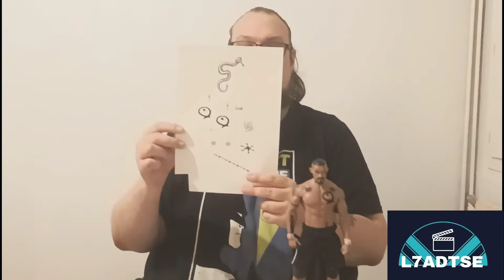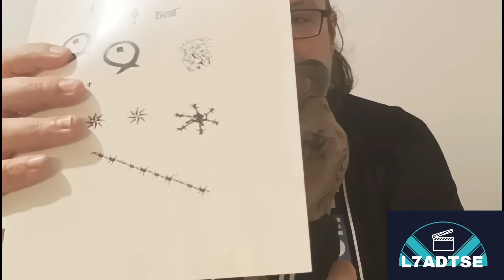Hors cadre L7ADTSE "Boyka fig' custom"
Pour la première vidéo "Hors Cadre" de la chaine, Jérôme nous propose une présentation de la saga "Undisputed" mais surtout de sa figurine customisée du personnage de Boyka.
Si vous désirez comme l'ami Jérôme faire votre Boyka tous les liens nécessaire sont ci-dessous:

Pour fabriquer votre figurine de BOYKA➡️
JOGGING :

Stylo encreur :

Feuille a décalcomanies :
Bande velcro en pharmacie

Et malheureusement. aucun lien pour le visage de Boyka tout est Sold Out mais cet la marque Headplay 🙏sorry🙏